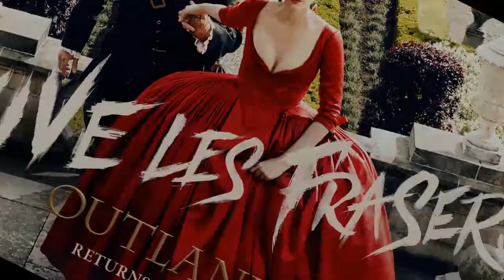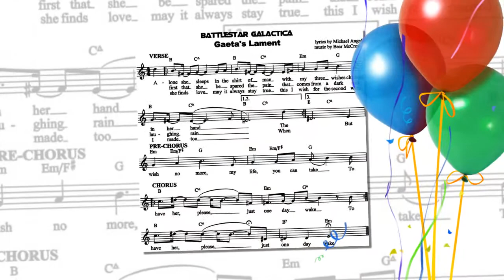How did Bear McCreary start writing theme songs for TV shows like Battlestar Galactica & Outlander?